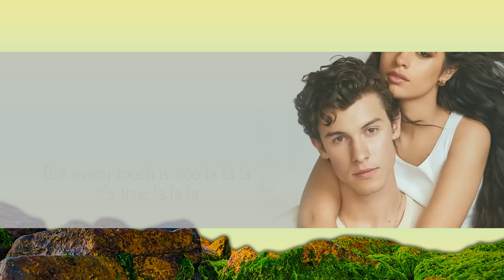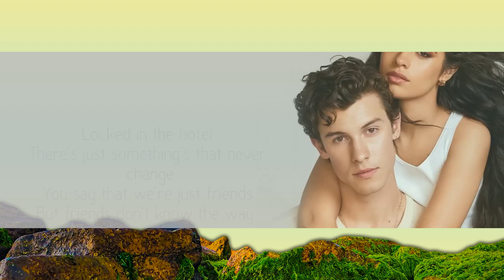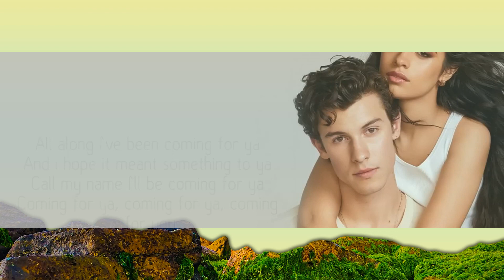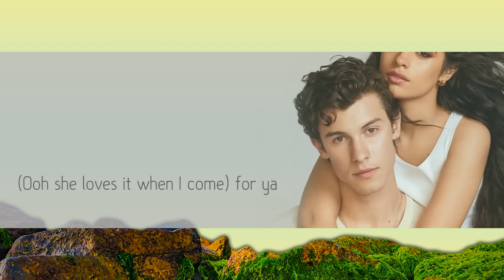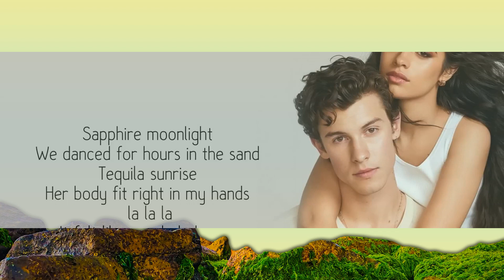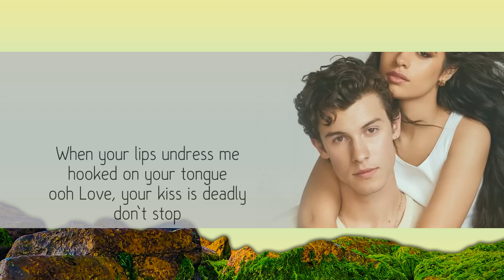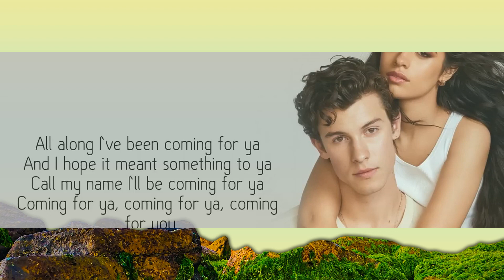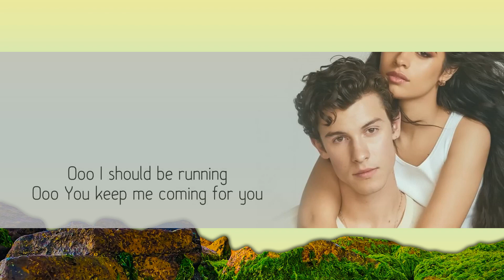Shawn Mendes, Camila Cabello - Señorita (Lyrics) | 1 Hour Pop Music Lyrics 2023